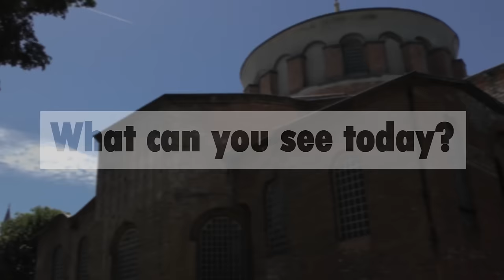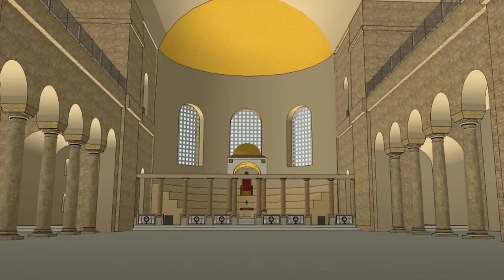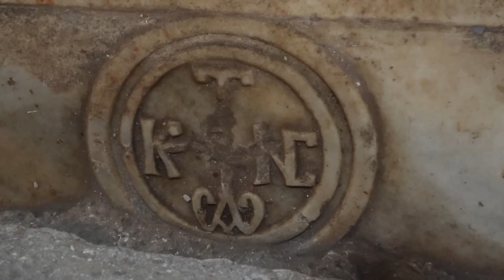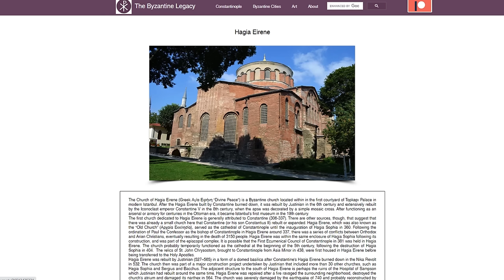The Hagia Irene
The Hagia Irene is the second largest surviving Byzantine church in Istanbul.

This video is part of a series - 'The History of Byzantium goes to Istanbul.' In 2018 the listeners of the podcast funded a Kickstarter to send me to Istanbul. I documented many of the surviving Byzantine sites and have made videos about them.

I am now able to offer tours to Istanbul (and beyond) for listeners of the podcast.

It's a fantastic website providing breakdowns of the Byzantine buildings that can still be seen today and there you'll find most of the still images and sketches used in these videos.

'The History of Byzantium' is a podcast telling the story of the Roman Empire from 476 AD to 1453.